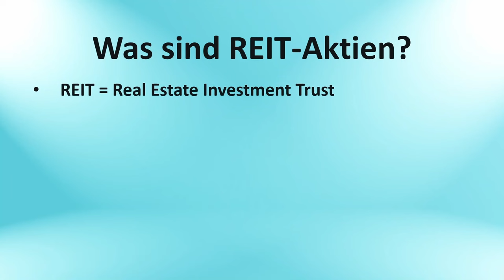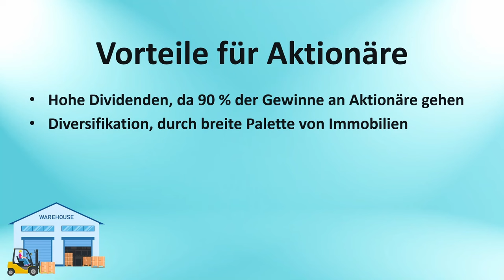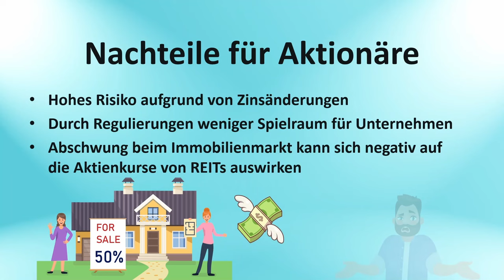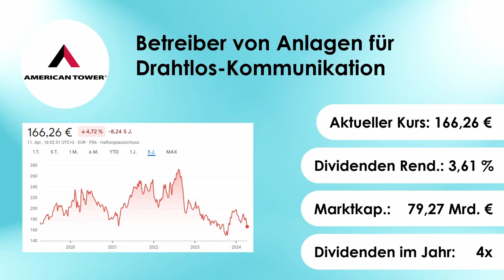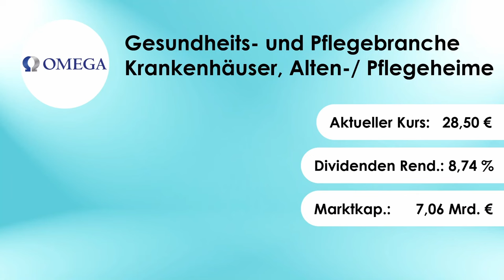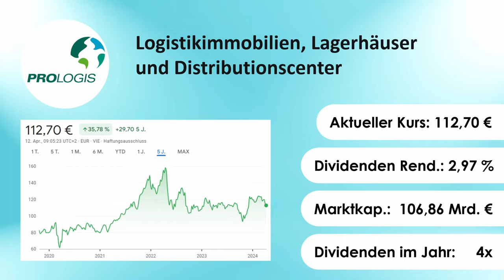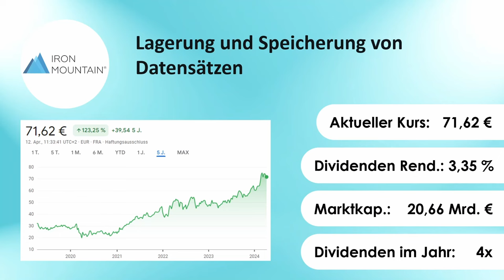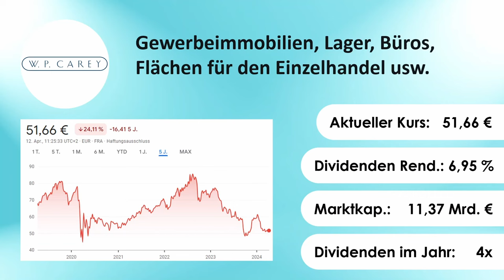10 TOP REIT-AKTIEN - Ein Muss für jeden DIVIDENDEN-JÄGER! 💰🤑💥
Im Video werden 10 REIT-AKTIEN vorgestellt und es wird auch erklärt, was REIT Aktien überhaupt sind bzw. welche Vorteile es dabei gibt.

Welche REIT-Aktien habt ihr in eurem Depot?

00:00 Intro
00:25 Was sind REIT Aktien und welche Vorteile gibt es?
02:58 10 REIT Aktien
09:51 Abspann

✅ JETZT dein Scalable Capital DEPOT ERÖFFNEN 📈

Es handelt sich hierbei um keine Anlageempfehlung, sondern nur meine persönliche Einschätzung. Im Video können Aktien vorkommen, die ich selbst im Depot habe. (Interessenskonflikt), keine Haftung, ich übernehme keine Gewähr für Aktualität, Richtigkeit und Vollständigkeit der Informationen, Werbung wegen Markennennung, Das Video wurde von mir selbst erstellt.